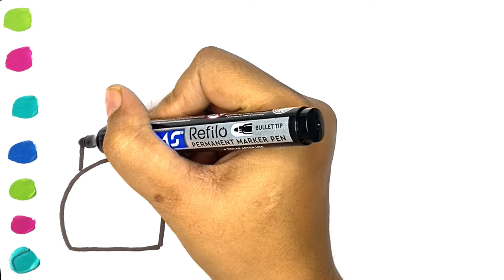How to draw and colour and glitter easiest cute makeup kit for kids and toddlers.